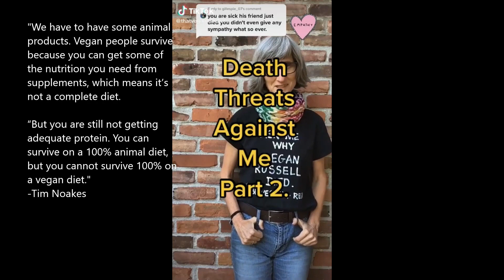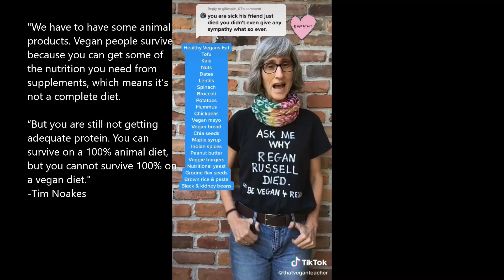That Vegan Teacher Must be Stopped...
I hope you enjoyed this video I made!